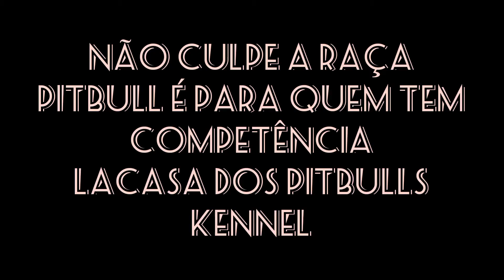La casa dos Pit Bull